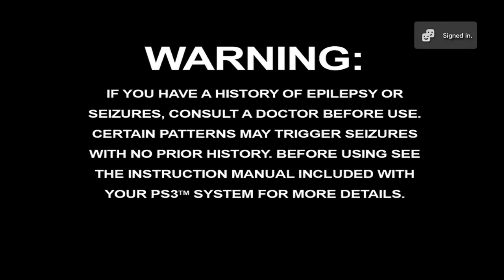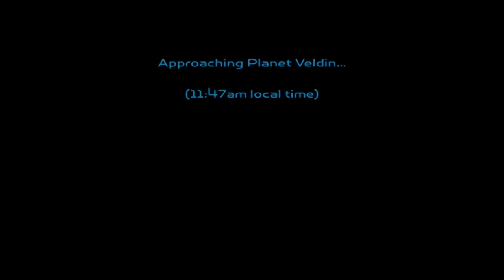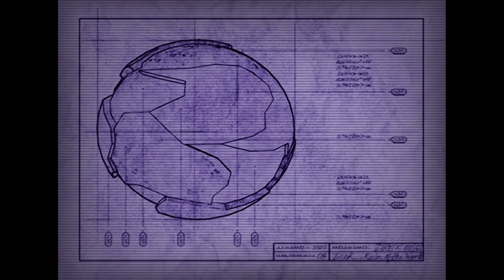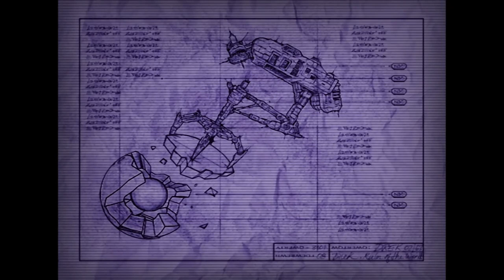Ratchet & Clank: Playstation 5 1080p - (Gameplay)